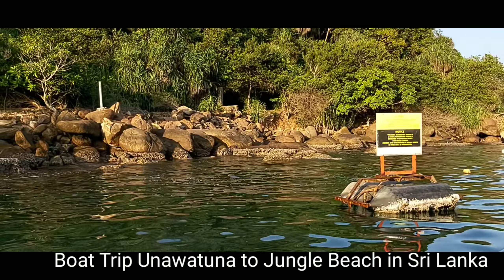Boat Trip Unawatuna to Jungle Beach in Sri Lanka